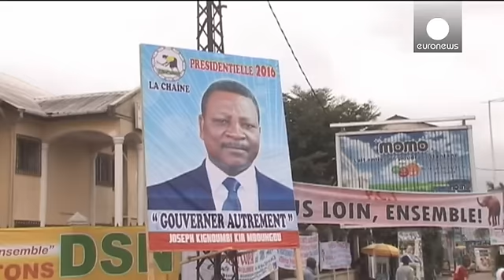Congo. Rieletto Presidente, Nguesso accumula 32 anni al potere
Trentadue anni saldamente piazzato alla guida dello Stato. Il Presidente della Repubblica Democratica del Congo Denis Sassou Nguesso è stato rieletto al primo turno delle elezioni presidenziali che si sono tenute domenica.

Secondo i dati diffusi dalla commissione elettorale Nguesso ha ottenuto il 60% delle preferenze. Fermi a una distanza incolmabile gli altri candidati: Guy-Brice Parfait Kolélas secondo con il 15% dei voti e il generale Jean-Marie Michel Mokoko terzo con il 14%.